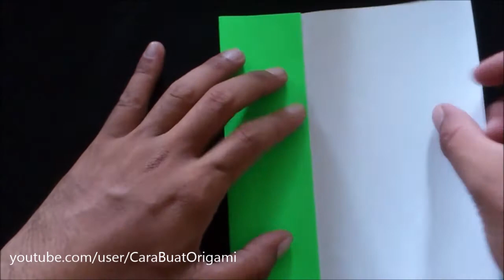Cara Membuat Origami Dinosaurus Pteranodon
Terima kasih telah menyimak dan menonton video cara buat origami semoga suka dan bermanfaat.